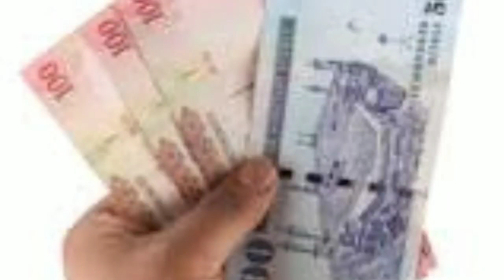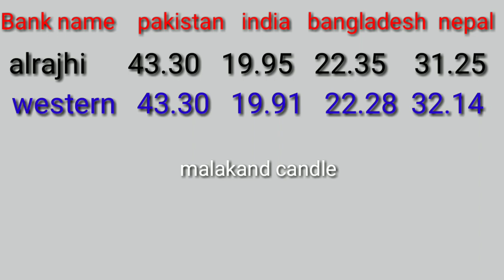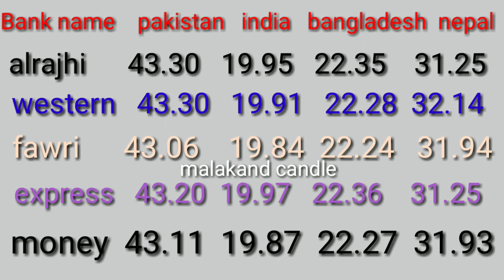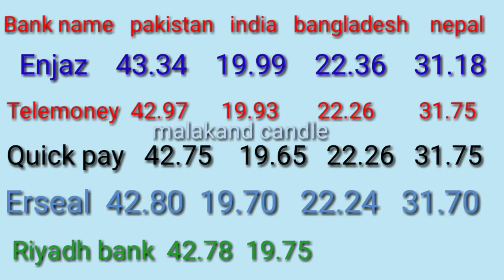today saudi riyal exchange rates | today riyal exchange rate for pakistan,india,nepal,bangladesh,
today saudi riyal rate for india
today saudi riyal rate for bangladesh